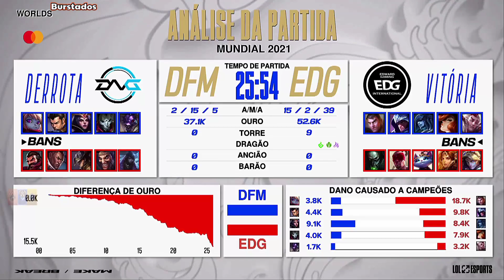Mundial 2021 DFM x EDG Highlights | Mundial 2021 Fase de Grupos - DFM x EDG Melhores Momentos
Mundial 2021 DFM x EDG Highlights | Mundial 2021 Fase de Grupos - DFM x EDG Melhores Momentos | Mundial 2021 DetonatioN FocusMe x Edward Gaming Melhores Momentos | Mundial 2021 - Fase de Grupos - Dia 5 - DetonatioN FocusMe x Edward Gaming - Patch 11.19

Line Up DetonatioN FocusMe
Top Evi - Poppy
Jgl Steal - Xin Zhao
Mid Aria - LeBlanc
Adc Yutapon - Jhin
Sup Gaeng - Alistar

Line Up Edward Gaming
Top Flandre - Jayce
Jgl Jiejie - Talon
Mid Scout - Lissandra
Adc Viper - Miss Fortune
Sup Meiko - Rakan

Doações PIX : 0836ac3a-fb5c-421c-a432-3bb3d180d1a8